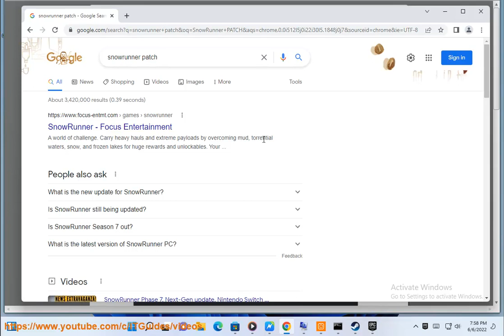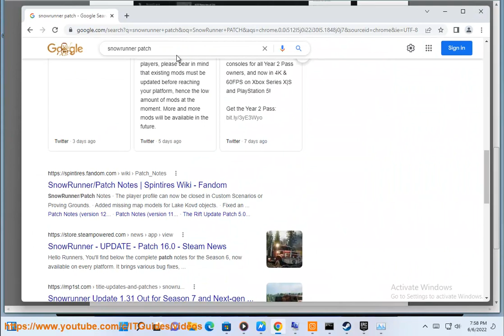Fix SnowRunner keeps crashing on Windows PC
Here's how to Fix SnowRunner keeps crashing on Windows. Run Avast Driver Updater@ to keep all your device drivers up-to-date effectively.